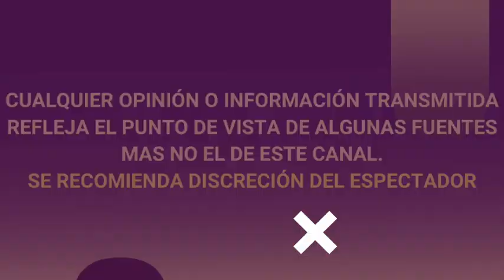SARITA SOSA DEBUTA como CANTANTE en AL ROJO VIVO y HABLA DE JOSÈ JOSÈ